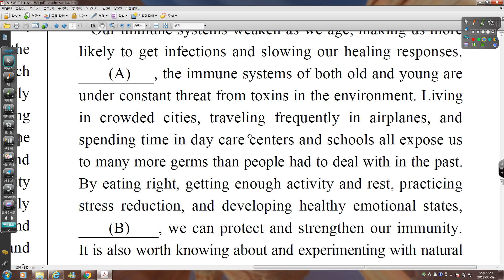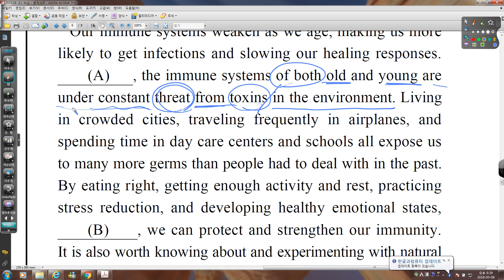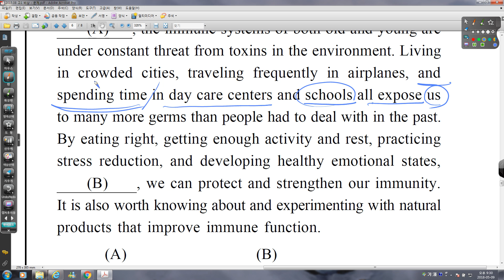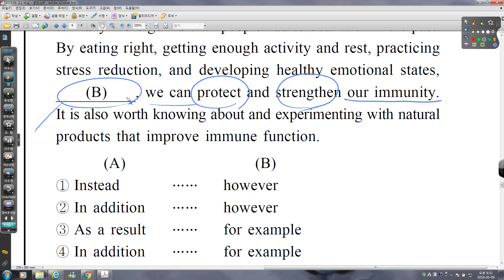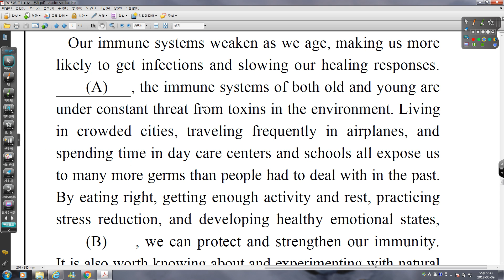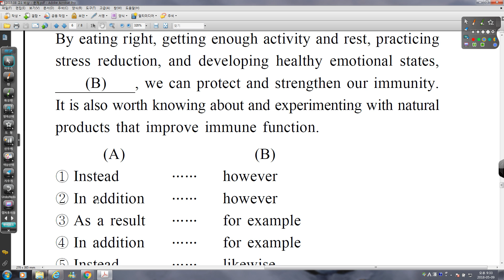2015 08 고1 비상 34